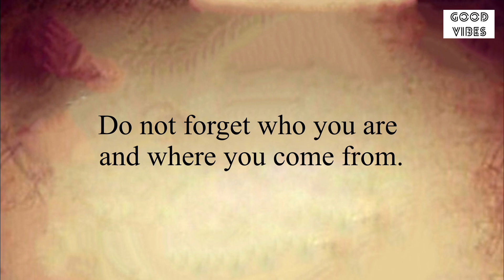✨This Is A Secret Sign That Will Shock You❤️